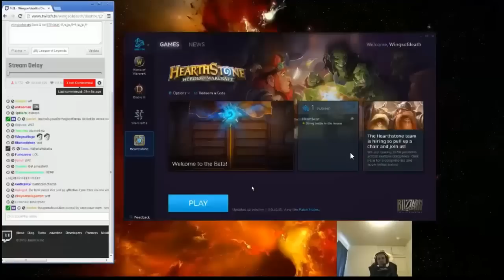WingsOfDeath top Yasou vs Fizz BEAST Diamond1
Watch or rewatch all Wings of Deaths games and awesome plays!

On this channel you will find:

-Short clips with cool plays
-Full games
-Bloopers

New uploads after each streaming session

the audio in the video may be of low quality due to the filtering process required by YouTube. This is to ensure that no copyright laws are violated